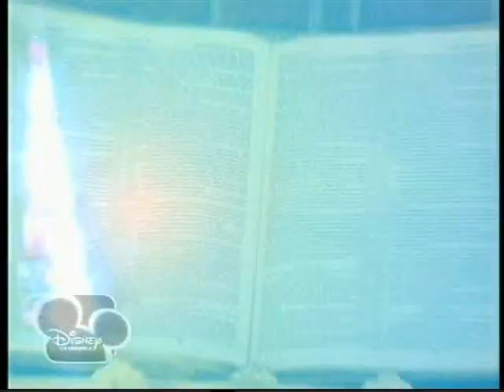Waverly Place Varázslói 4.évad főcím [Disney Channel Hungary]